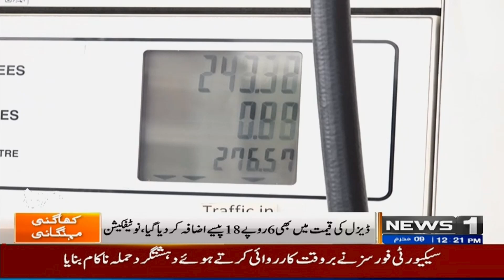Further Increasing the Hardships of the People | Breaking News | Newsone